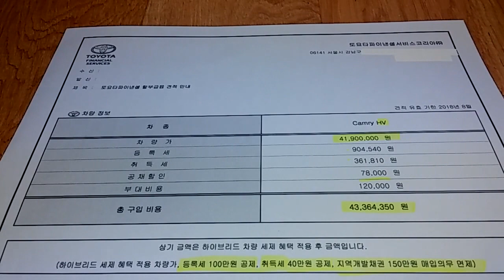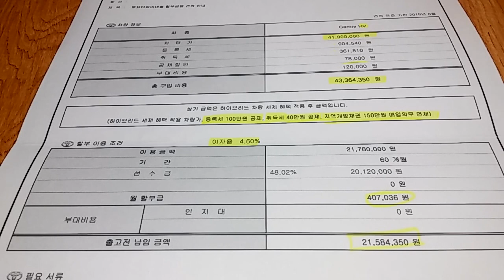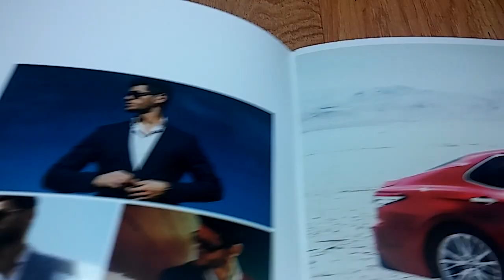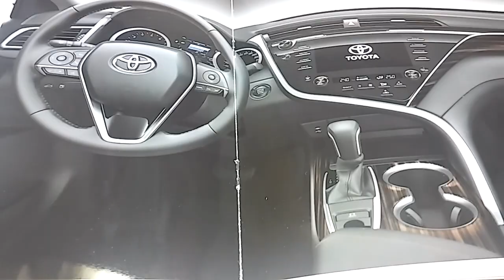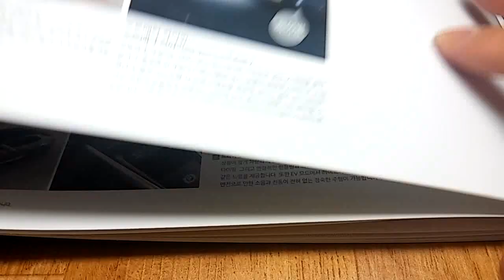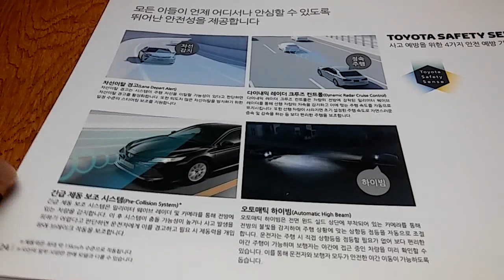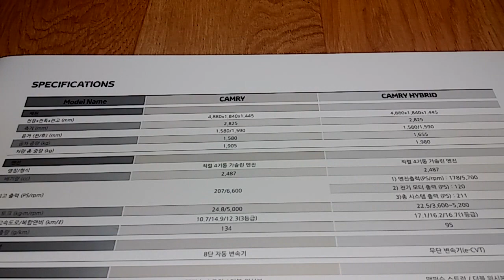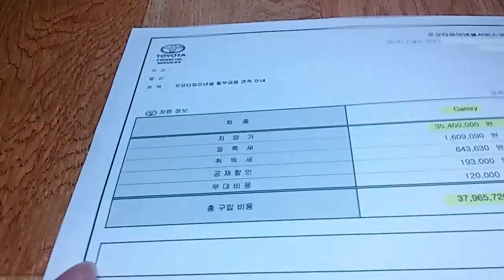도요타(TOYOTA)캠리(CAMRY)실시간 견적!!2부!!실제견적서!!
나머지 2부도 올립니다^^ 할인이 아예 없어서 너무 아쉬웠습니다~
그래도 실시간 견적은 계속되어야 합니다^^ 재미있게 봐주십시오!!